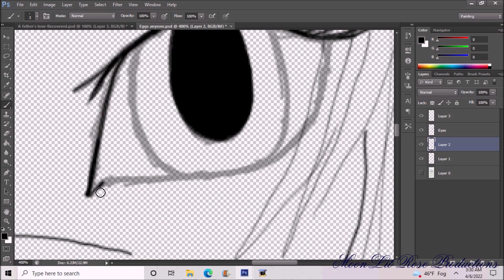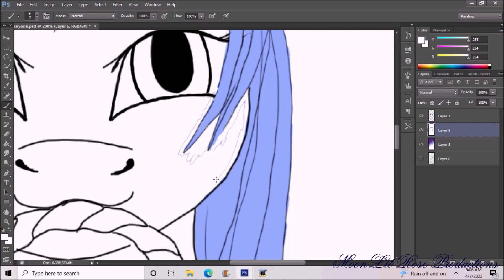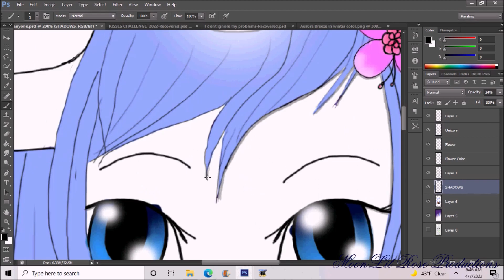Happy Easter 2022!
Happy Easter everyone! I hope you all enjoy a beautiful day with your families!
Base:Original Base: Easter Bunny by ElementBases on DeviantArt
ACKNOWLEDGMENTS:
THE CHARACTER AURORA BREEZE BELONGS TO ME. YOU ARE UNAUTHORIZED TO TAMPER, COPY, TRACE, REDISTRIBUTE, COLOR.ETC IN ANY WAY, SHAPE NOR FORM. YOU DO NOT HAVE ANY TYPE OF PERMISSION WHATSOEVER TO USE THIS VERSION OF THE PICTURE IN ANY OF YOUR ART, LITERARY NOR MOTION WORK OF ANY TYPE! WITHOUT CONSENT FROM ME.

THE ORIGINAL BASE HAS BEEN LINKED AND IT IS FREE. PLEASE USE IT AND NOT WHAT I HAVE POSTED AS WHAT I HAVE MADE HAS BEEN SLIGHTLY ALTERED AND I SPENT MUCH TIME ON IT.
MLP BELONGS TO HASBRO. WHILE THE CHARACTER IS MINE, SHE IS INSPIRED BY THE UNIVERSE.
ALL CREDIT HAS BEEN GIVEN TO ITS RESPECTED OWNERS.